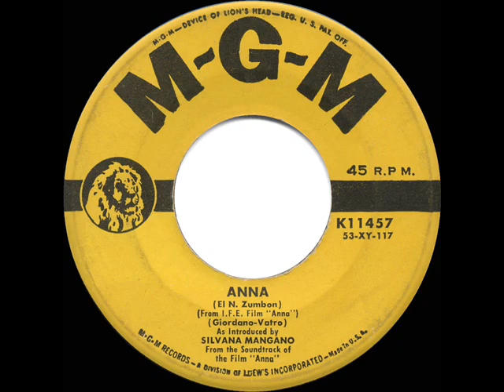1953 HITS ARCHIVE: Anna - Silvana Mangano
Anna (Giordano-Vatro) as introduced by Silvana Mangano from the soundtrack of the film “Anna”

In actuality, neither the correct song title (“El Baion”) nor the singer (Flo Sandons, voice-dubbing for leading lady Mangano) is identified anywhere on the record label.  But no matter...it sold over a million, reached #5 on the national juke box chart, and helped further the career of the sultry Italian movie star.